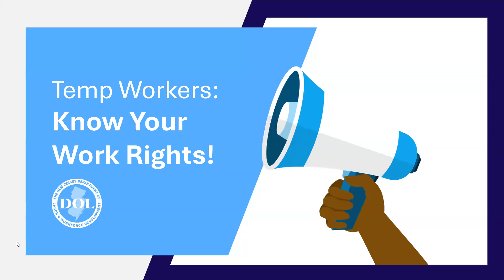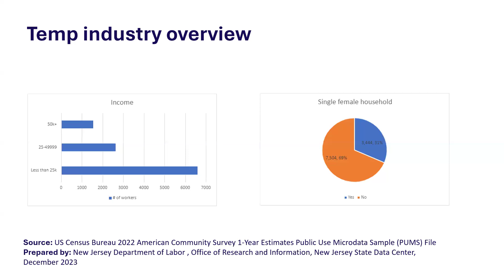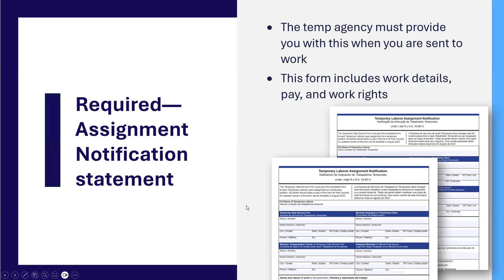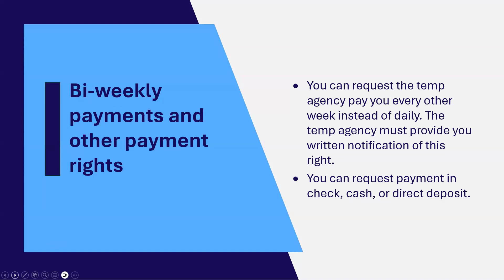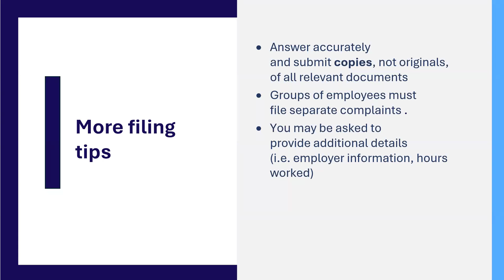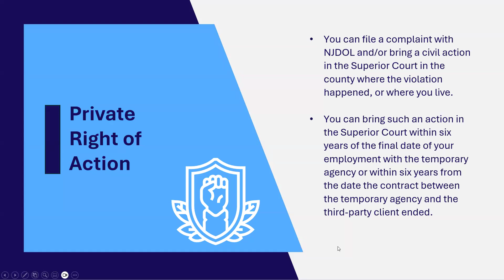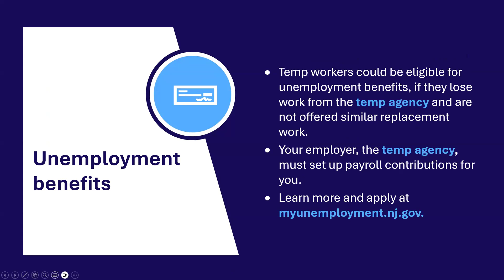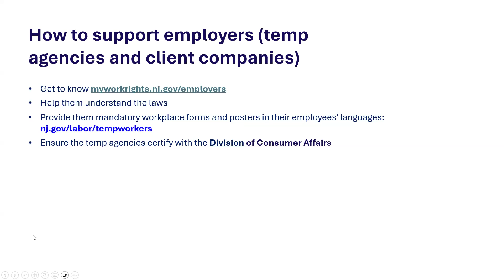Temporary Workers Bill of Rights Training - English